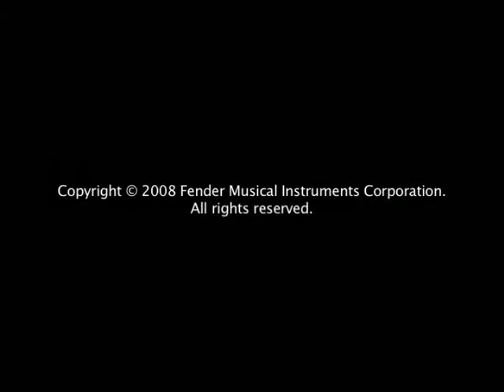Billy_Corgan_Sig_Strat.wmv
Billy Corgan Signature Stratocaster Interview